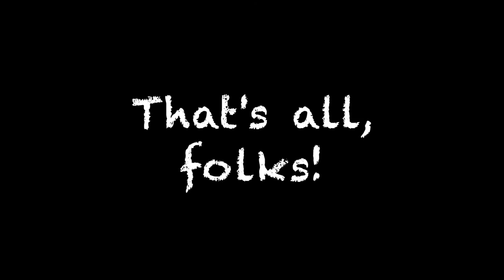Kentucky Cycling Vlog: Original Channel Trailer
Introduction to the Kentucky Cycling YouTube channel.  Interested in Kentucky Cycling?

Note: New social media handles were created, after this episode was created.